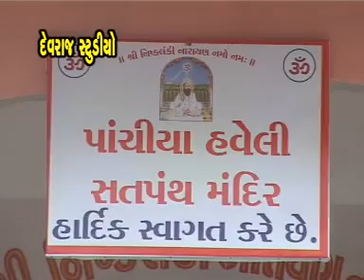Pirana Dhaam Mein Jato - Top Gujarati Devotional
Album- Halo Pirana Dham
Music Director- Devraj Rabari
Singer - Praful Dave
Audio Label - Devraj Studio